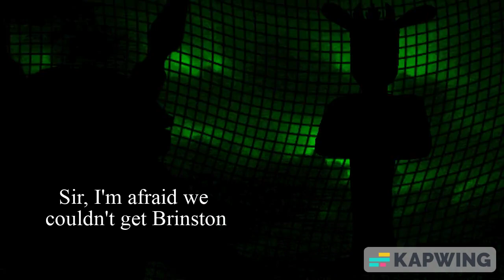Brinston and the viole(n)t man Ft. PIZZA (Watch till the VERY END)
Brinston needs something to eat and the violet man has just the right thing! What could possibly go wrong?